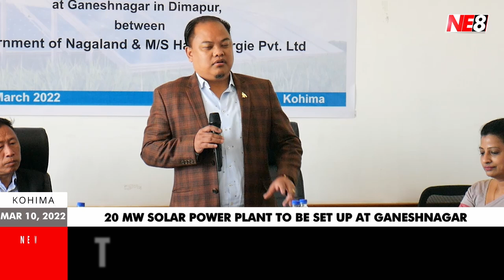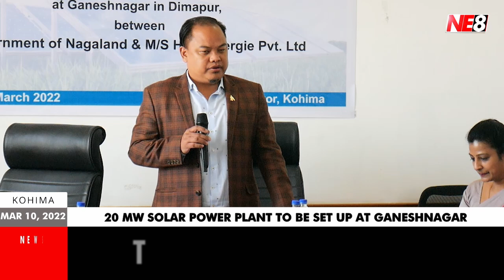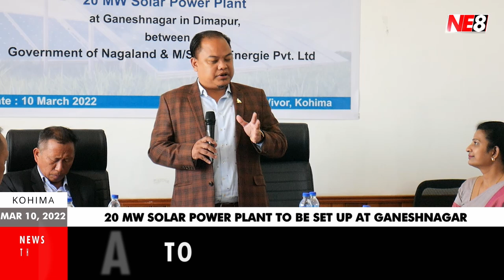20MW solar power plant to be set up at Ganeshnagar